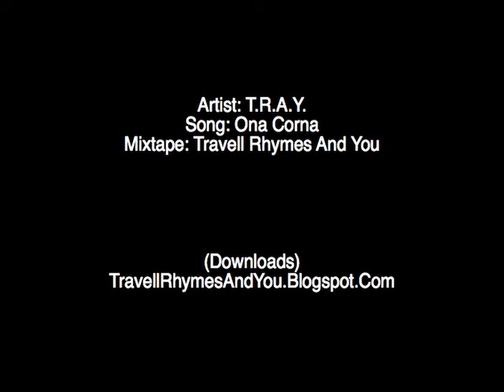T.R.A.Y. - On The Corner (UnOfficial Video)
Artist: T.R.A.Y. aka Travell Rhymes And You
Genres: Pop/Hip Hop/Rap/Semi-R&B